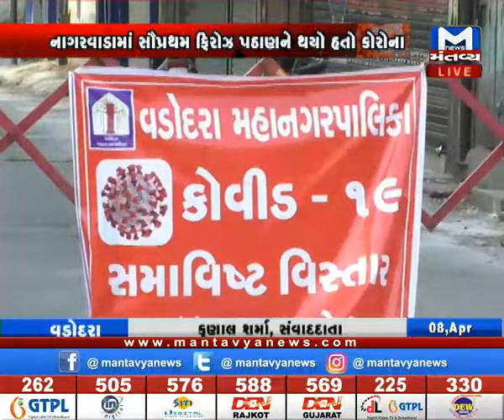Vadodara માં કોરોનાના વધુ 5 કેસ પોઝીટીવ